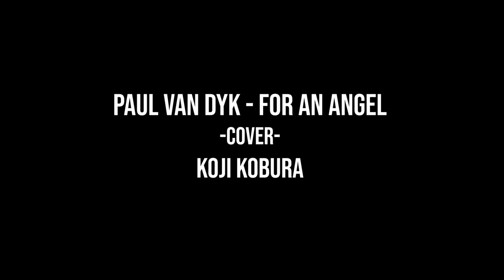Paul Van Dyk - For An Angel (COVER)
Ableton Live Trance
Arturia Keystep37
Trance Music